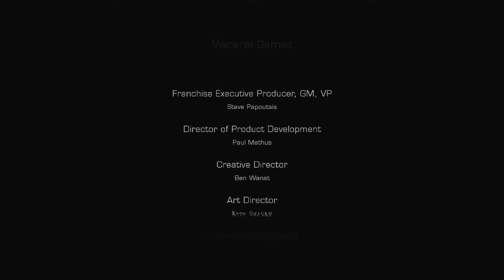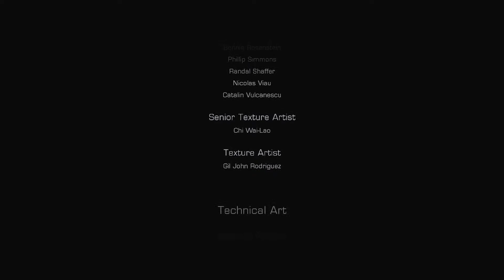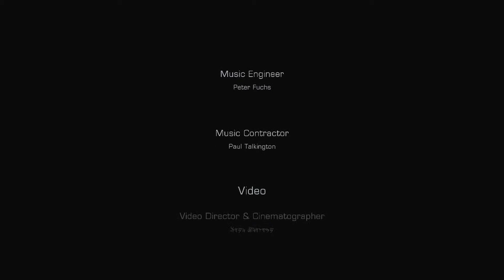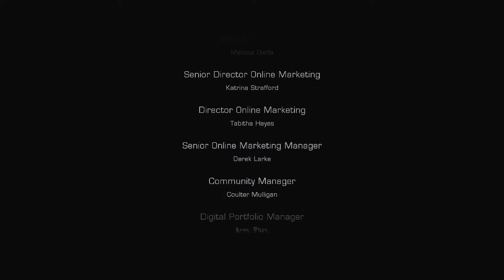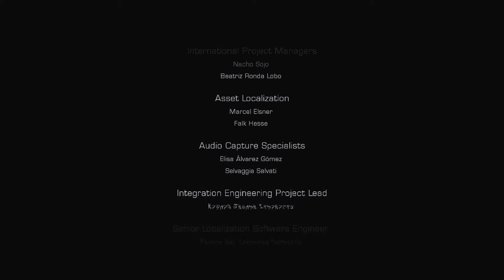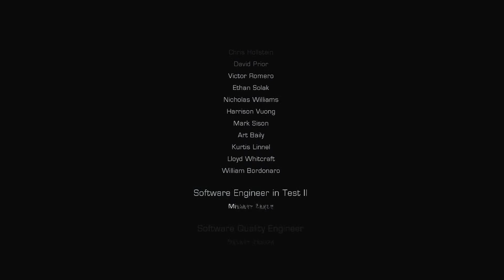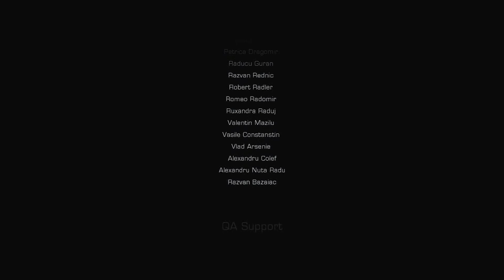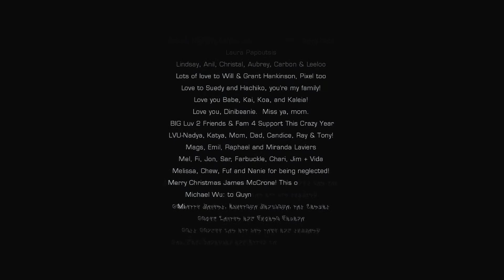Dead Space 3 Awakened #07 [DLC] [Finale] ► Let's Play Together: Dead Space 3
"Awakened" ist ein Story-DLC für Dead Space 3. Der Mond ist besiegt, Ellie lebt und alle gerettet. Isaac und Carver haben die Alien Maschine auf Tao Volantis aktiviert den Markermond getötet und sich dabei geopfert. Wirklich? Nein! Carver und Isaac leben scheinbar noch und müssen nun einen Weg runter von dem Eisplaneten finden. Doch ist die Kälte nicht ihr einziger Feind!

Erstmals in Dead Space ist es in Dead Space 3 möglich diese schier unschaffbare Aufgabe und die Horden von mordenden Leichen zu Zweit zu bestreiten. Der Coop-Modus schickt Isaac einen mehr als fähigen Soldaten an die Seite. Zusammen mit David von MoebiusGaming, als John Carver, stelle ich mich, als Isaac Clarke, diesem Spiel.

Der Streit ist geschlichtet und Marker-Head ist besiegt. Wir haben uns entschieden.. es geht zurück zur Erde. Dazu mussten wir den Reaktor der Terra Nova überlasten. Dies ist geschehen, doch nun droht das Schiff auseinander zu fliegen. Keine so tolle Situation...
Mit diesem Teil endet der erschreckend kurze DLC, der Vieles richtig richtig gut macht! Sehr viele tolle Ideen wurden umgesetzt, doch das wir selbst auf Impossible nur 7 Folgen brauchen, zeigt dass der DLC einfach viel zu kurz ist für den Preis...